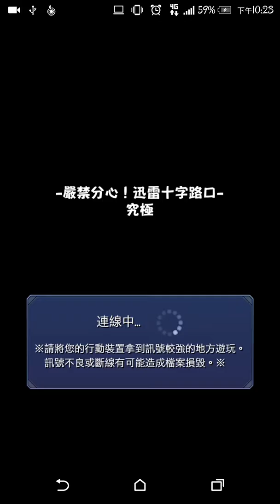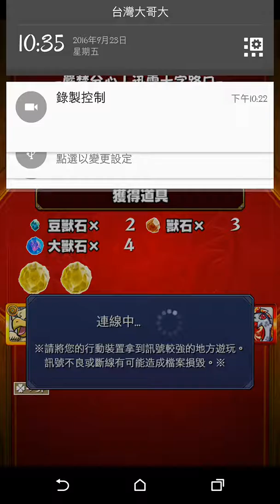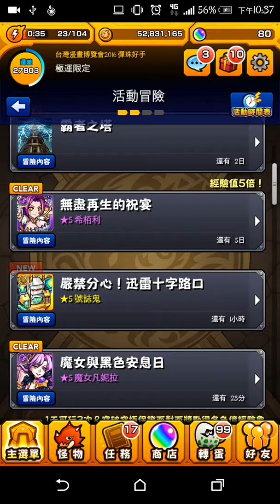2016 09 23